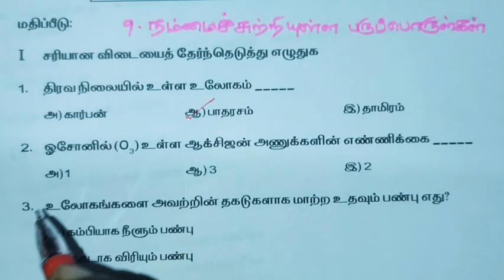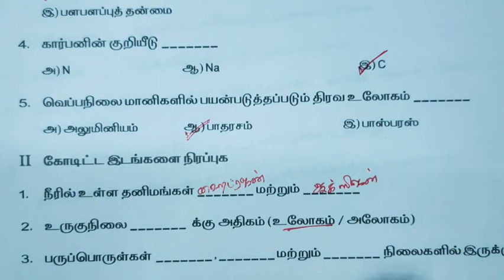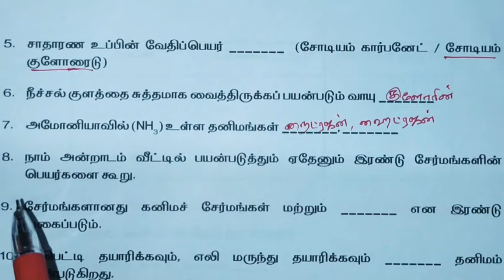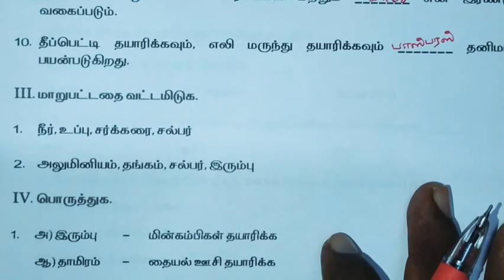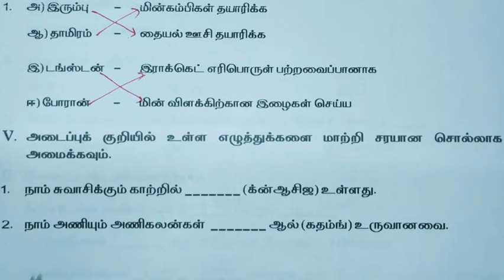புத்தாக்கப் பயிற்சி கட்டகம்| வகுப்பு-09| அலகு-09.நம்மைச் சுற்றியுள்ள பருப்பொருள்கள்| விடைகள்| 21-22